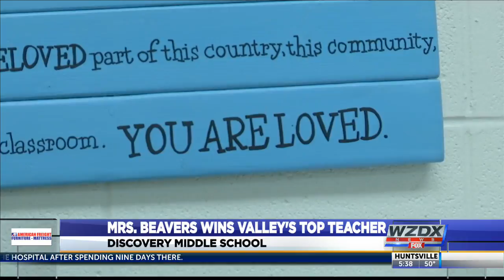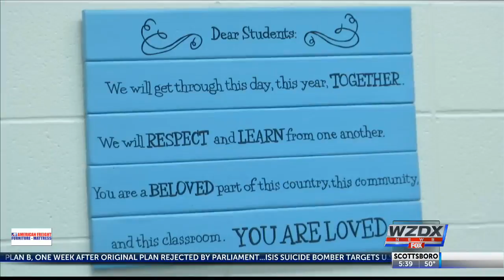Karly Beavers is this week's Valley's Top Teacher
Discovery Middle School teacher, Karly Beavers, is this week's Valley's Top Teacher.